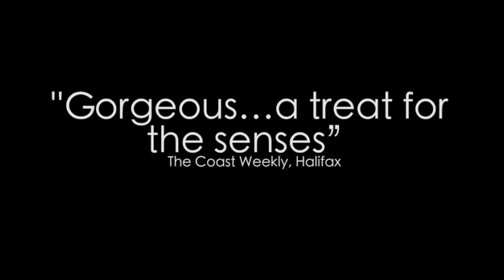When It Rains Trailer (2011-2019)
When it Rains is available for touring nationally and internationally.

Written and Directed by Anthony Black
Projection Design by Nick Bottomley
Featuring: Pierre Simpson, Francine Deschepper, Anthony Black, and Samantha Wilson
Sound design and dramaturgy by Christian Barry
Costume design by Leesa Hamilton
Stage Management by Ann-Marie Kerr

A play in the form of a live-action existential graphic novel. When the improbable happens, two couples are beset with misfortune, communication fracture, relationships crumble, behaviour becomes absurd. People sing, get naked,give up, lose control, have sex with strangers. Some kind of God intervenes. Or observes. Or something. Or nothing.
When it Rains is by turns blackly funny social satire, heartbreaking drama, and visually arresting theatrical illusion -an award-winning and internationally acclaimed production from one of Canada’s most heralded touring companies.

PRAISE for WHEN it RAINS
Finalist, Nova Scotia Masterworks Award
Winner, SummerWorks Design Award
Nominated for 8 Theatre Nova Scotia Merritt Awards (Winner, best supporting female actor);

“an unsentimental humanity and a clarity and directness of vision that's rarely achieved in any art that I know of.”

“2b Theatre Company from Halifax has an excellent track record that’s further enhanced by When It Rains... a haunting depiction of the physical and psychological spaces between, theoretically, the closest of people.
Form and content feed off, and illuminate, one another in a way that hardly anything else I’ve seen at this year’s festival manages to achieve.”
- Robert Cushman, The National Post, Toronto

“2b..takes its usual storytelling innovation up another notch...Black matches the ingenious and beautiful visuals with a compelling drama"
- Elissa Barnard, Chronicle Herald, Halifax

“Grid Rating: 10/10... A must-see from Halifax’s 2b Theatre Company.”
- Carly Maga , The GridTO, Toronto

“Not since Robert LePage (that's right) has there been, in my experience, a more effective use of projections in theatre.”
- Theatre isn’t dead. Blog. Toronto

“I would see anything created by [Anthony Black]...arresting, using projections and animation in compelling ways.”
- Lynn Slotkin, The Slotkin letter, Toronto

“Make time to see 2b Theatre's original and gorgeous When it Rains... a treat for the senses that will leave you thinking about the big questions of life”
- Kate Watson, The Coast Weekly, Halifax

“Dry and funny, and augmented by uncluttered dialogue, Black’s script charms as much as it challenges.”
- Justin Haigh, Plank Magazine, Toronto

“richly nuanced. The production, including Nick Bottomley's brilliant projection designs, is sharp and always surprising.”
- Glen Sumi, Now Magazine, Toronto

“Smoothly written and blessed with a talented cast, WHEN IT RAINS is a thoroughly entertaining yet challenging evening of theater.”

“a well-acted, thought-provoking story told against a visually interesting background...
The sound cues, graphic elements and actors work seamlessly together, allowing the audience to fully immerse in the story – you’ll be whisked away.”
- Tanya Chopp, The Beat, London (ON)